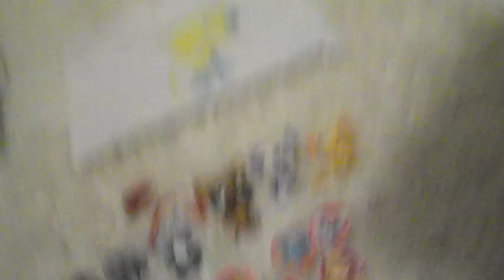my prizes came!!! (again )